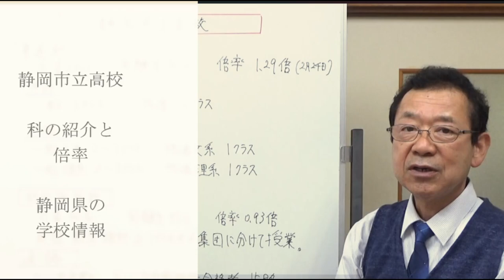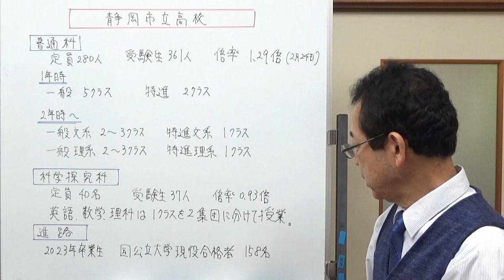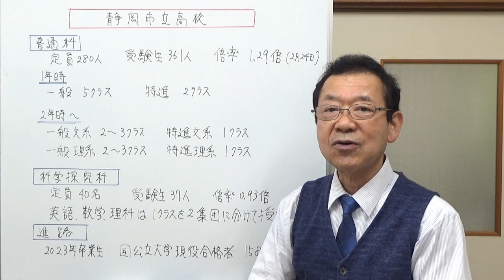静岡市立高校 科と倍率 静岡県の学校情報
静岡私立高校の科の定員と、この3月の倍率についてお話ししました。